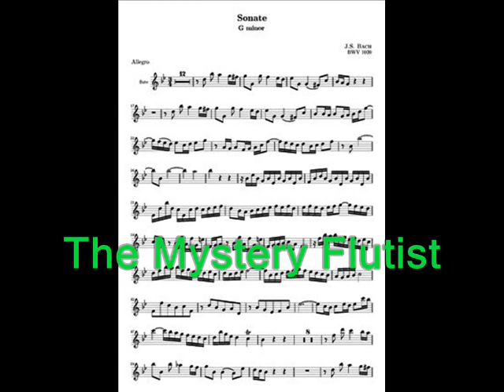Re: Nina Perlove VLOG: Who is the mystery flutist?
Comparison between Galway and the Mystery Flutist. Fluteorama pointed out to us the location of the Galway's G Minor MP3 file.